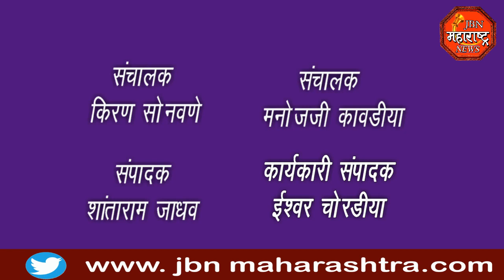jbn maharashtra news jalgaon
आठवडे बाजाराच्या आदल्या दिवशी दवंडी देण्यात आलेली असताना देखील शुक्रवारचा आठवडे बाजार हा नियमितपणे भरला होता. नियमबाह्य भरले ला हा बाजार पोलिसांनी उठून लावला आहे